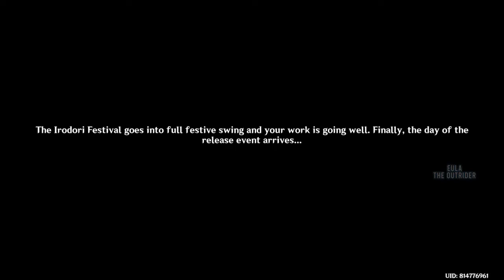[ Genshin Impact ] Legends of the Kasen Act 4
[ Genshin Impact ]
~Irodori Festival Event~

*Legends of the Kasen

True Tales of the Violet Garden Act 4
The Palace, Dyed in Black
Full Cutscene